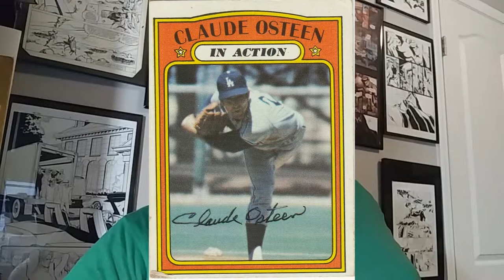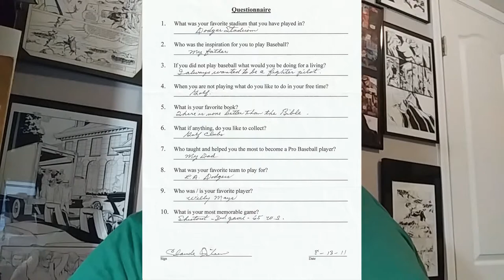Q & A Episode 53: Claude Osteen